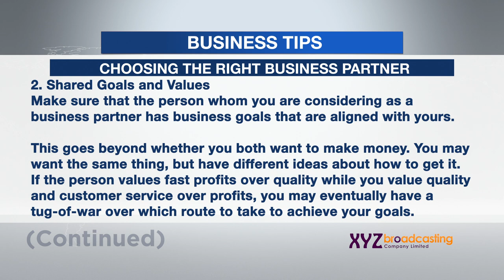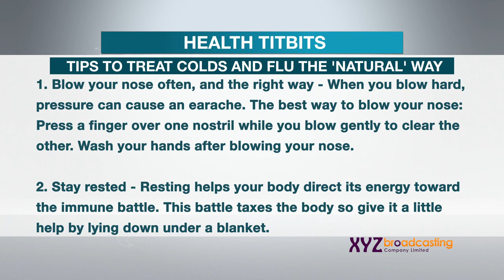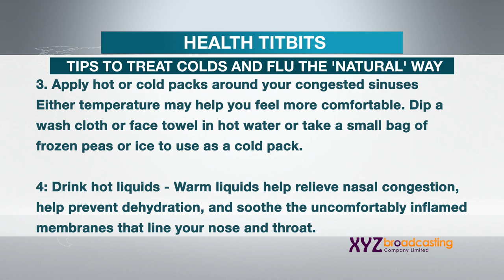19 05 21 BIZ & HEALTH TIPS